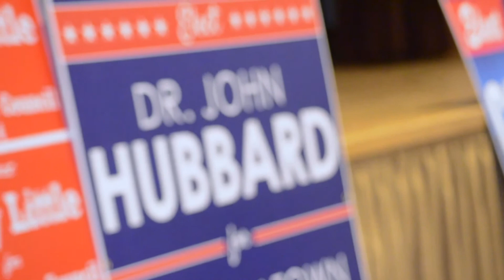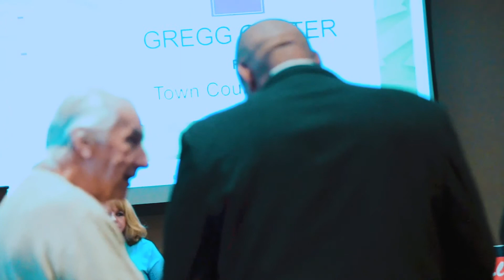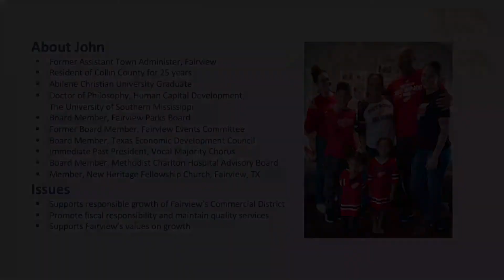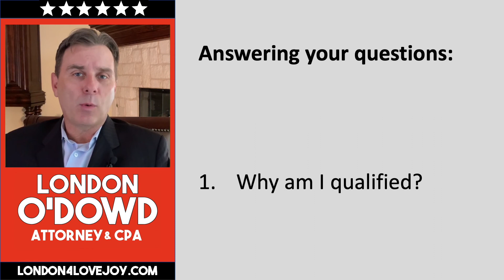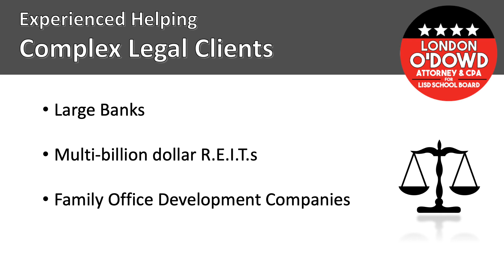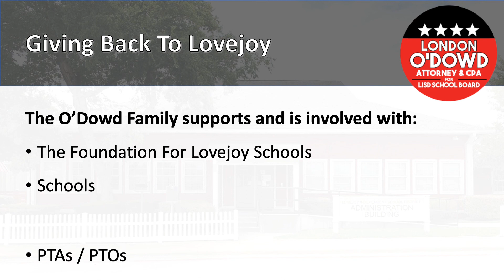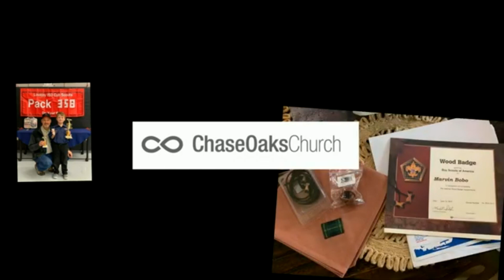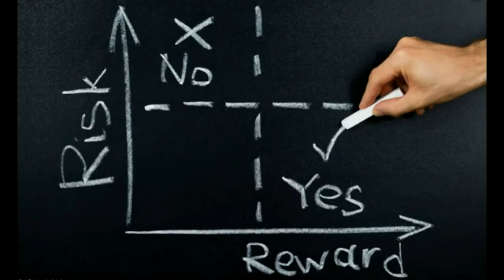August 2020 Meeting of the Republican Club of Heritage Ranch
This is the Monthly Meeting of the Republican Club of Heritage Ranch for August 2020. The meeting introduces the candidates for the local election in Fairview.